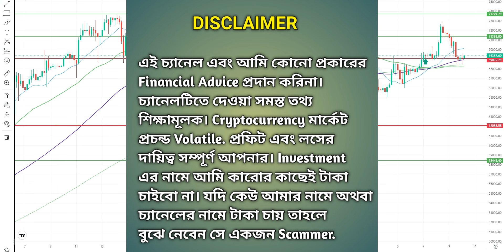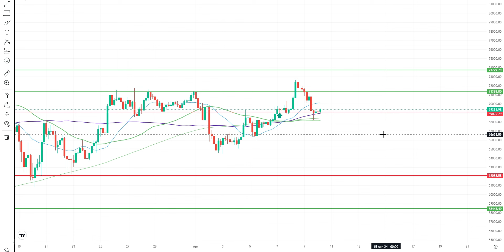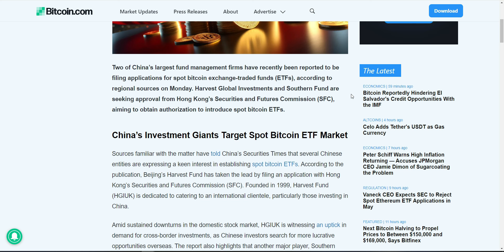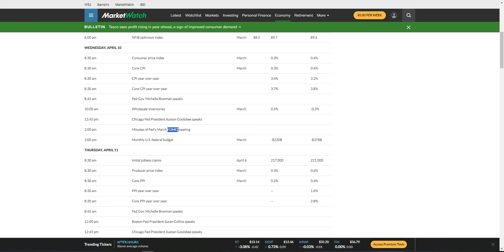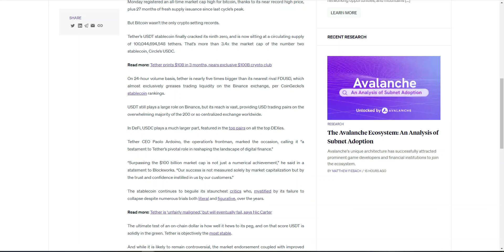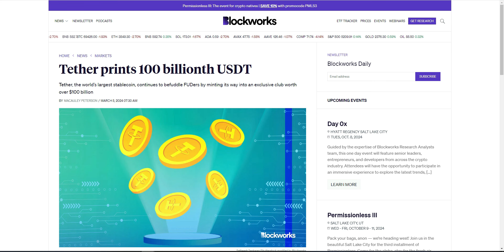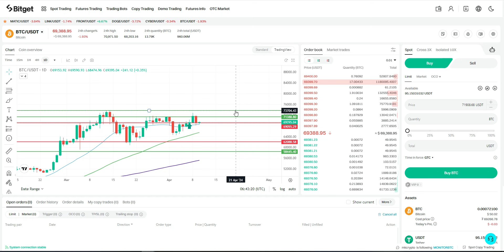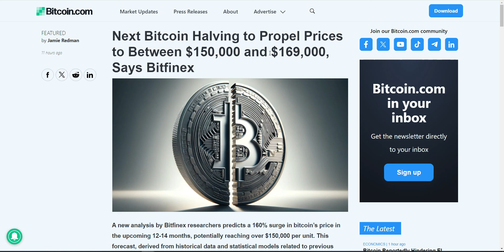Crypto Market Good News Today| Crypto Market News Latest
*আপনি কিনলে মার্কেট নীচে যায়? আপনি সেল করলে মার্কেট উপরে যায়? প্রফিট করতে পারছেন না? তাহলে ক্রিপ্টো মার্কেটকে আপনার শেখা প্রয়োজন। বেসিক থেকে অ্যাডভান্স লেভেল পর্যন্ত কোর্স করে ক্রিপ্টো মার্কেটের কাজ শিখতে এবং একজন প্রফেশনাল ট্রেডার হতে যোগাযোগ করুন আমার সাথে টেলিগ্রামে